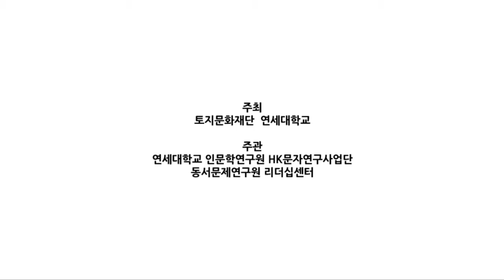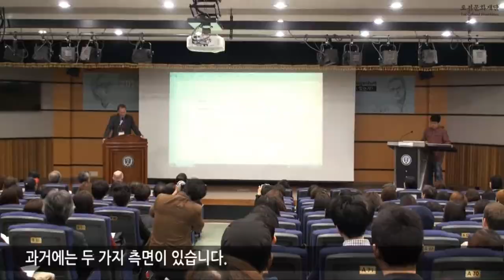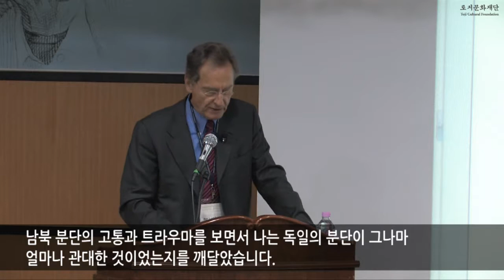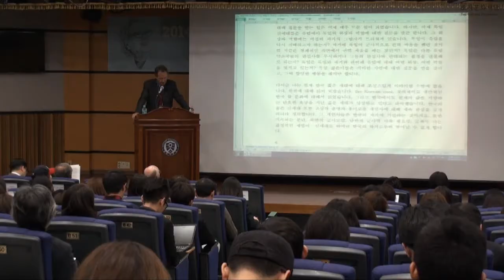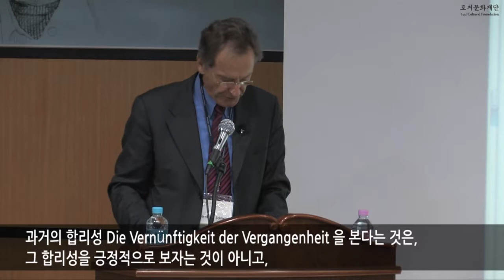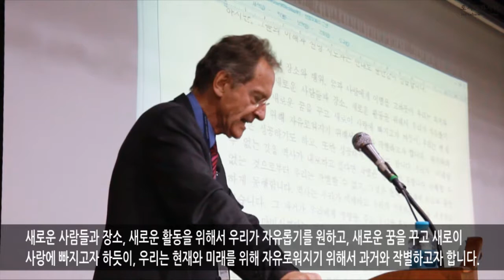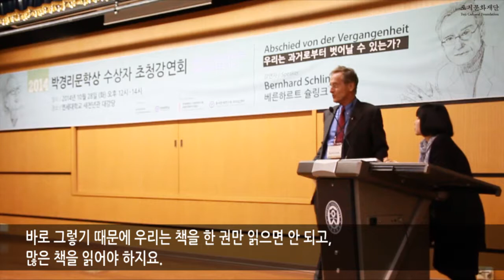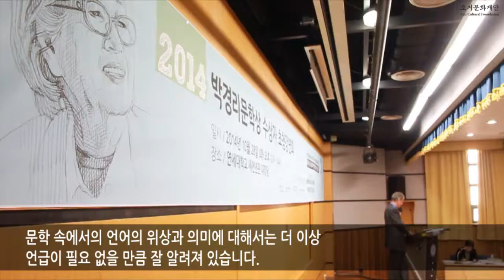2014 박경리문학상 수상자 초청강연회 Bernhard Schlink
2014 박경리문학상 수상자인 베른하르트 슐링크(독일) 작가가 '우리는 과거로 부터 벗어날 수 있는가'란 주제로 연세대학교 새천년관 대강당에서 강연을 하였다.